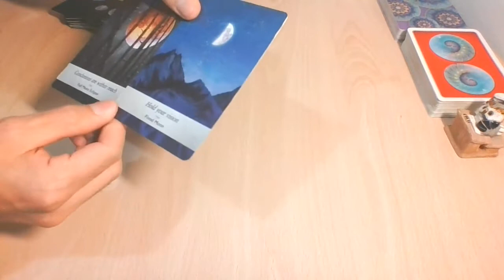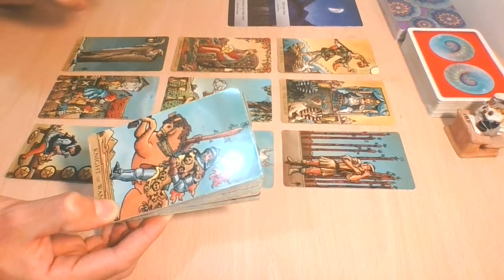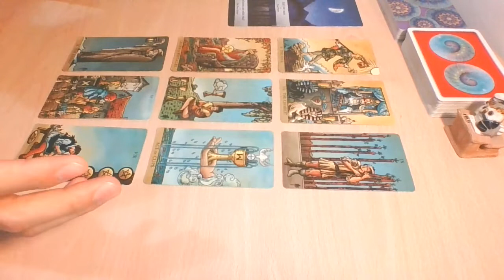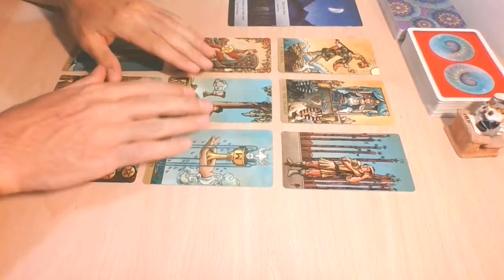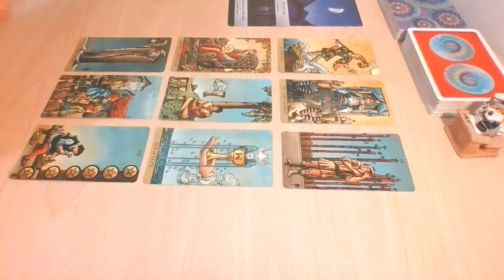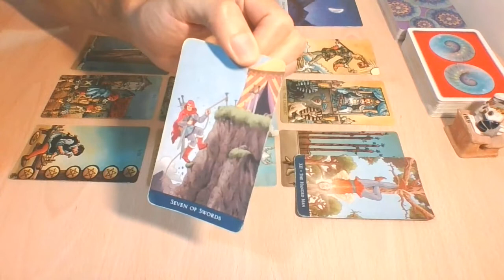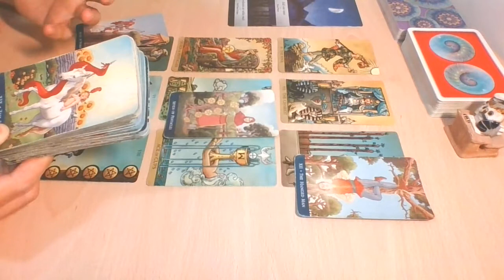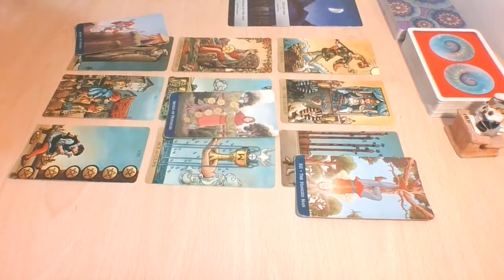VIRGO | September 2020 | You've waited for this! Heartfelt choice for Love | Love Tarot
This is a General Love Tarot Reading for Virgo Sun, Moon, Rising & Venus for the energies of September 2020. Check also the previous videos on the channel, maybe you will find something for you!

-WITW